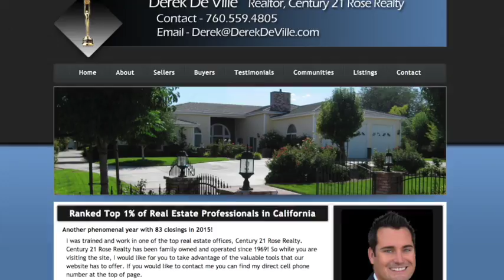Why a WILL is usless in real estate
Own a home?..if yes, you MUST WATCH!  Top So Cal Realtor Derek De Ville gives you the truth about...